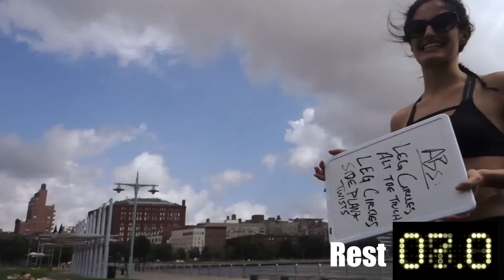"Them Abs Tho" 4 Min Six pack workout!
Music In the Video if from my band "Something For The Pain". You can download our music for FREE